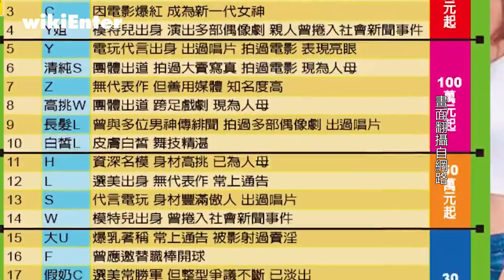賣淫首腦:幫林志玲橋飯局 經紀人：子虛烏有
台灣演藝圈女星跨海賣淫醜聞，被捲入風波的女星名單如滾雪球一般越滾越大，根據《壹週刊》報導，有兩名曾在她旗下工作過的兩名小姐出面爆料，主嫌戴姐個性低調，交易內容都會記錄在筆記本上，但很喜歡拿台灣第一名模出來誇口，聲稱「林志玲會紅，都是因為我！」還秀出通訊紀錄，表示林志玲剛出道時，曾幫忙安排過飯局，2005年時林志玲爆出在美國遭人強行逼迫參加飯局，她拒絕後事情被鬧大，全靠資深經紀人邱瓈寬擺平，但戴姐卻說其實是她擺平的，讓旗下小姐認為她根本謊話連篇，藉林志玲炒作名氣。不過志玲姊姊的經紀人倒是很冷靜回應，直指這一切是子虛烏有，不願多說。